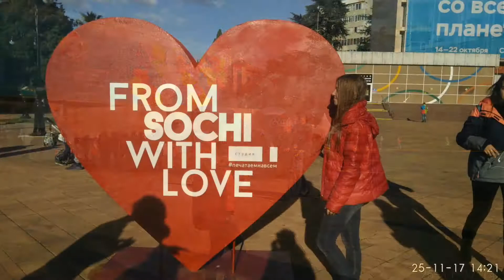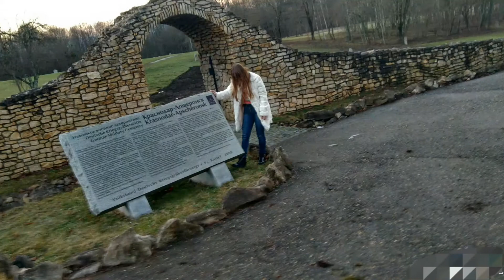Мои фото 2017 -2018